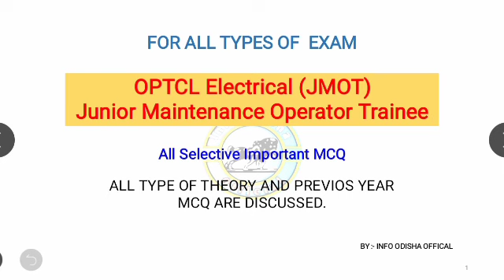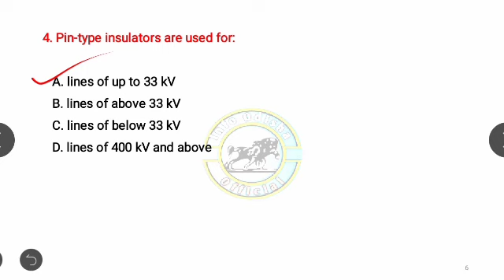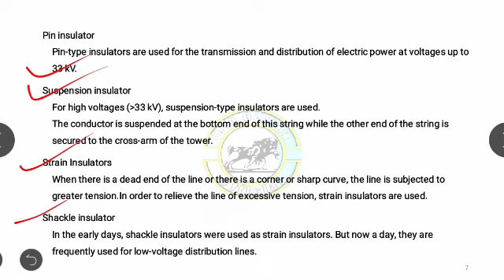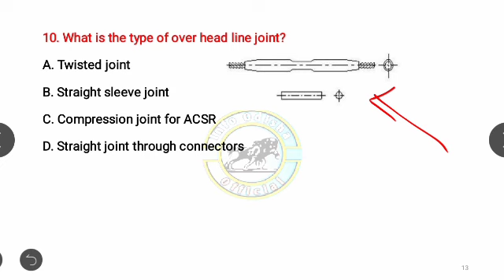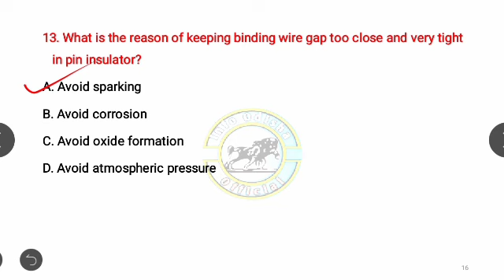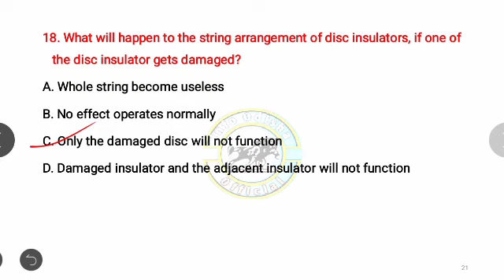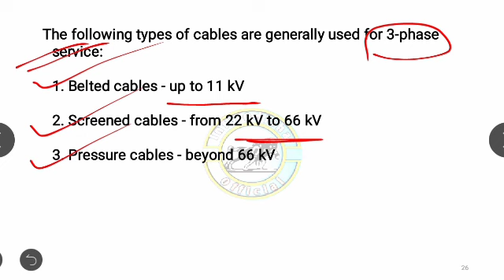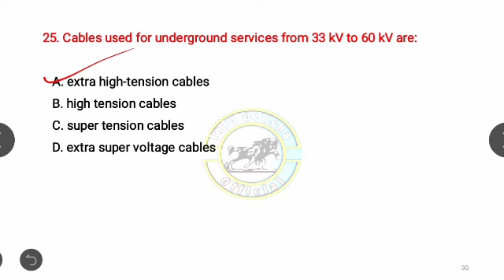OPTCL Transmission Of Power Questions || OPTCL JMOT Electrical Class 30 || Info Odisha Official